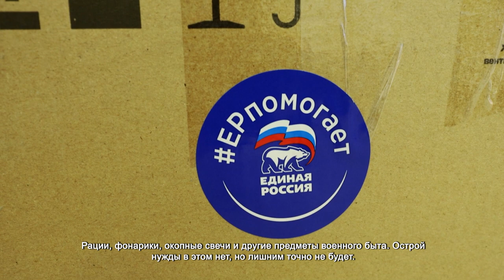ИЗ ХИМОК В ЗОНУ СВО ОТПРАВИЛИ ПАРТИЮ ГУМАНИТАРНОГО ГРУЗА